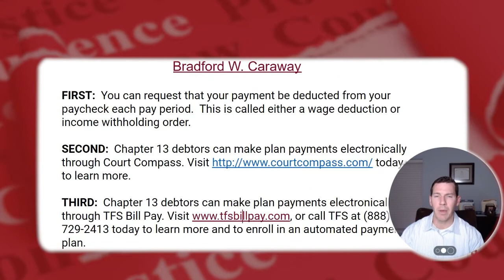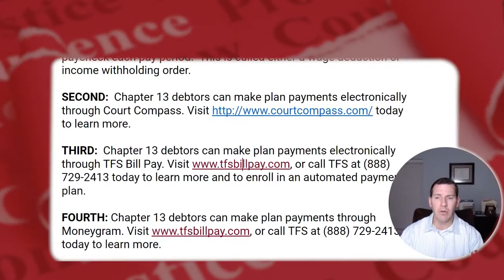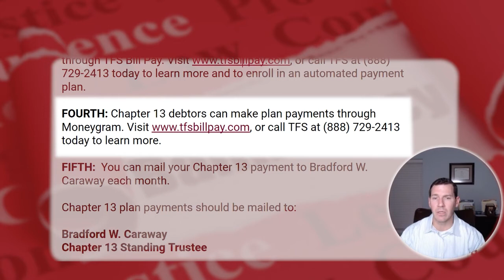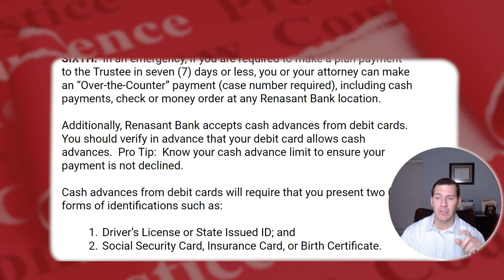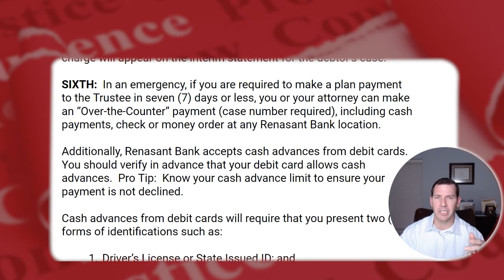6 Ways to make Chapter 13 Bankruptcy Trustee Payments in Birmingham, Alabama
You've got a chapter13 repayment plan. Here are 6 ways to make payments to your#bankruptcy trustee in birmingham

for your FREE case evaluation.

ABOUT SCOTT
Scott Allums started his bankruptcy and consumer protection law firm in 2001. A fully licensed bankruptcy attorney, he has extensive experience helping businesses, individuals and families seeking debt relief.  Scott will help you put an end to abusive collection phone calls, help you enforce your bankruptcy discharge, and put you on track to obtain a fresh start.

The majority of his practice focuses on:

Bankruptcy Law
Debtors Court
RESPA violations
Mortgage Litigation
Loan Modifications
Bankruptcy Discharge Violations
Fair Debt Collection Practices Act (FDCPA)
Fair Credit Reporting Act (FCRA)
Abusive Collection Phone Calls
Debt Collectors illegally contacting your family members, neighbors or friends
Defending Collection Lawsuits
Judgments
Avoiding Liens in Bankruptcy
Tax Debt
Student Loans
Stopping Foreclosures
Stopping Repossessions
Stopping Garnishments

Allums Welsch, PC serves clients throughout Jefferson, Tuscaloosa, Shelby, Bibb, Blount, Walker, Marion, Lamar, Fayette, Winston, Pickens, Greene, and Sumter counties, including birmingham Contact the firm’s bessemer or tuscaloosa office at for a free initial consultation.

We are a debt relief agency. We help people file for Bankruptcy under the Bankruptcy Code. No representation is made that the quality of the legal services to be performed is greater than the quality of legal services performed by other lawyers. Attorney Advertising. This video is designed for general information only. The information presented in this video should not be construed to be formal legal advice nor the formation of a lawyer/client relationship.